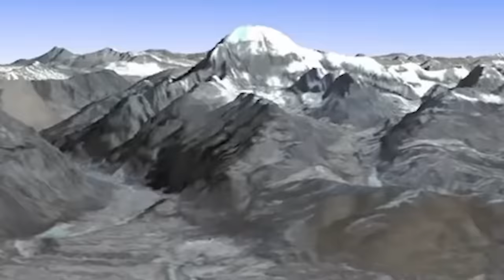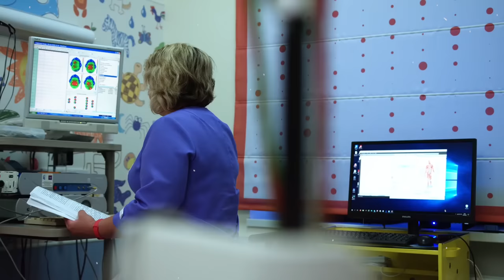ನಾಸ ಬಿಡುಗಡೆ ಮಾಡಿದ ಆ ಪೋಟೋಗಳನ್ನು ನೋಡಿ ವಿಜ್ಞಾನಿಗಳೇ ದಂಗಾಗಿ ಹೋಗಿದ್ರು Kailash Parvat Mysteries Photos